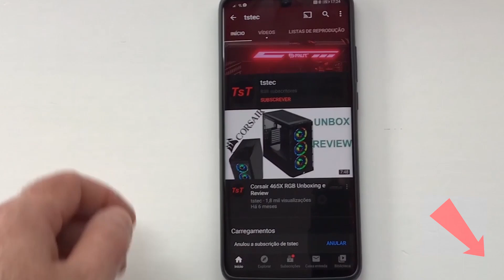Ray tracing - Como ter 60FPS no Cyberpunk 2077 e já agora gravação com Shadow Play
Boas pessoal
Hoje trago aqui um pequeno vídeo com as minhas definições para ter 60fps a 1440P no meu sistema, que tem um AMD Ryzen 7 5800X e uma Nvidia RTX 3060 TI.
Para além das definições fiz a comparação entre Ray Tracing ligado e desligado e também qual o impacto que o Shadow Play em gravação ou streaming tem no jogo.

Se precisarem de mais alguma informação não hesitem e peçam nos comentários

Como sempre já sabem, gostem, comentem e
Subscrevam o canal

Até Breve

O Meu sistema
Corsair ICUE 465X RGB
Corsair LL120 RGB
Corsair HX1000
Asus ROG Ryujin 240
AMD Ryzen 7 3700x
Asus ROG Strix X570-e
Kingston HyperX Fury 3466
Sapphire RX5700XT Nitro+
Western Digital SN750 500GB
Samsung 860 Evo 1TB
Asus 4k VP28UQG
Logitech MX Master3